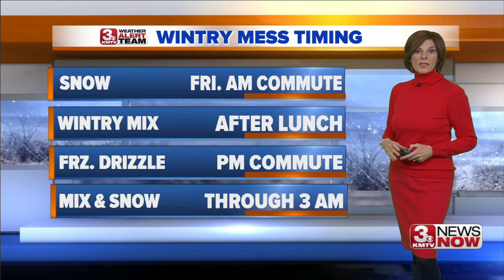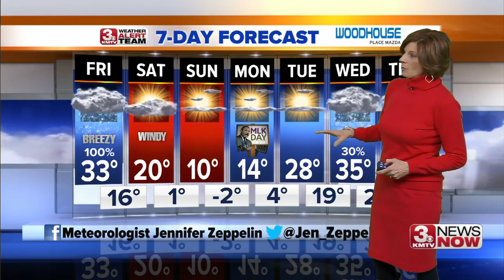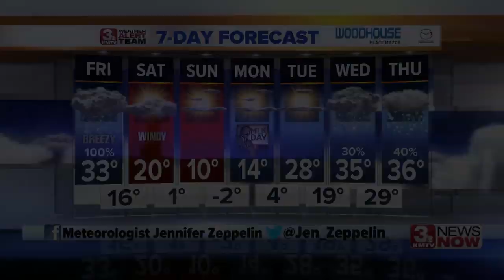3 News Now Latest Headlines | January 16, 10pm